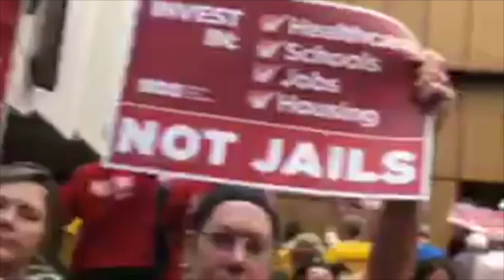Jail Expansion Opposition at Contra Costa Board of Supervisors Meeting 6/20/17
Residents Oppose the Jail Expansion in Contra Costa County at Board of Supervisors Meeting on June 20th, 2017